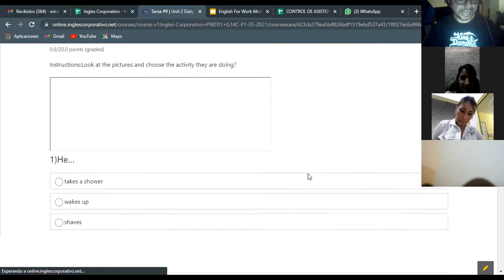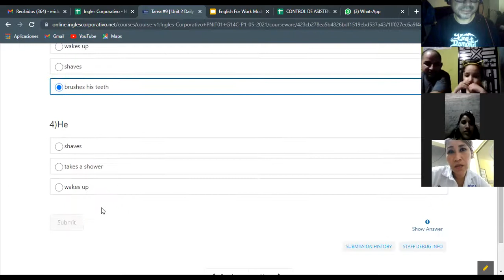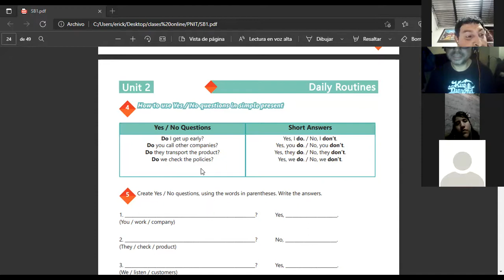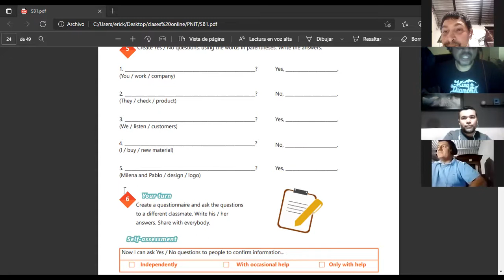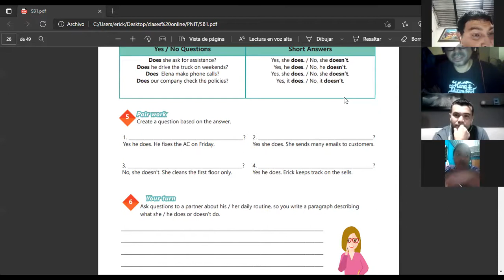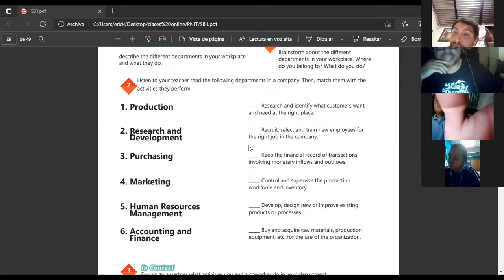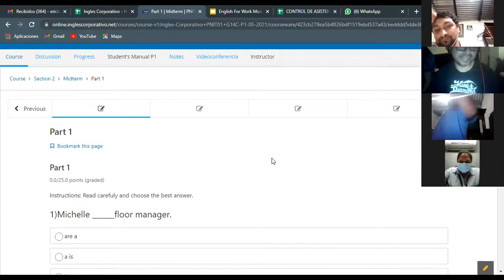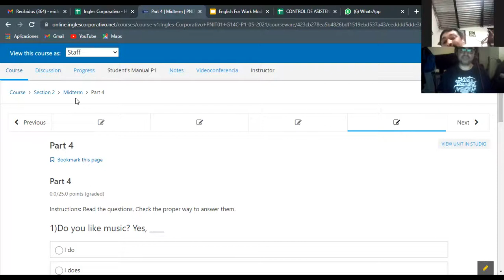Ingles Corporativo- Videoconferencia #10 Simple present practice daily routines.